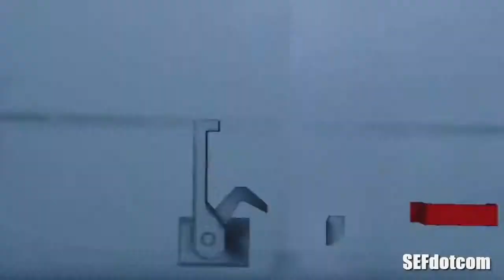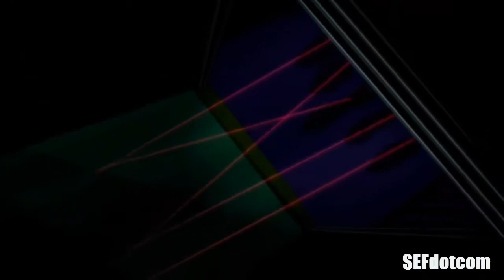UV Play Sessions Mirror's Edge (PS3) Part 9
We're continuing our celebration of the announcement of a sequel to one of gaming's most unique IP's, Mirror's Edge.